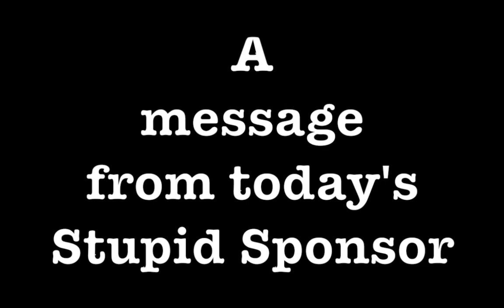[FULL STREAM #31] 30+ Shows and one heckuva Spiral rendition! This was a good stream!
GEEP SOCIALS